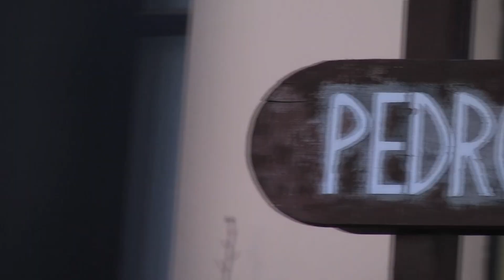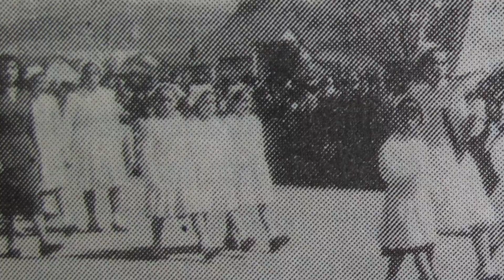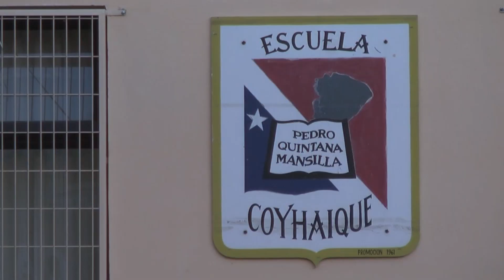¿CÓMO OCURRIÓ? - ESCUELA PEDRO QUINTANA MANSILLA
"¿Cómo Ocurrió?" es un proyecto financiado por el Fondo Nacional de Desarrollo Cultural y las Artes (Fondart), Ámbito Regional, Convocatoria 2023 del Ministerio de las Culturas, las Artes y el Patrimonio.

Con una recopilación de diversas fuentes, relata a través de 10 cápsulas audiovisuales hitos significativos de la Patagonia de Aysén, destacando su valor histórico, patrimonial e identitario y con ello, buscando enriquecer la experiencia turística de la región.

Realización Audiovisual: Claudio Díaz Peña
Producción Ejecutiva y Periodística: Pia Molina Fuentes
Co-Producción: EPDComunicaciones